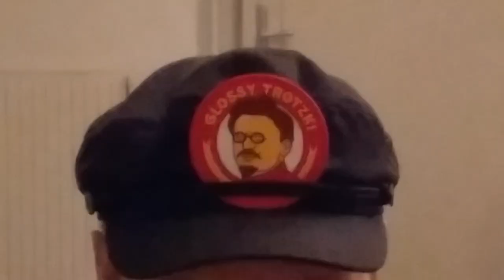Funky Interpretation of "Ode To Joy" (Ludwig van der Veitsch) - by Glossy Trotzki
Glossy Trotzki - Home Recording Lottery Jam Rules:
1. Draw names to determine running order.
2. Record your idea at home and pass it on to the next contender.
3. Repeat step 2 until everyone’s had their go.
4. Publish results and add

- Big thanks to Philipp Wilfinger for doing such a great job with mixing and mastering.
- Also, a big shout-out to Benny King for helping out with the edit!

Guitar: Lukas Maierhofer
Keys: Harald Fink
Bass: Gregor “Kujo” Kutschera

Video edit: Benny King

Good Luck Fairy: Anna Pflamitzer